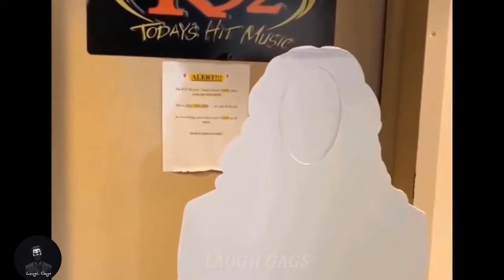Scare cam Compilation 2020 Try not to laugh #1